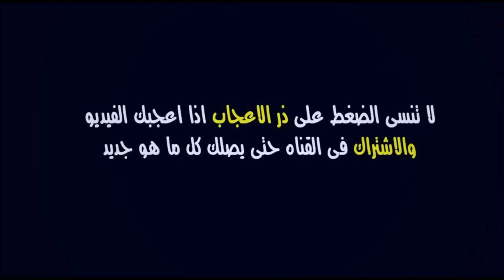عاجل🔥.. السعودية تفاجئ الوداد وتعلن خبر مفرح بالملايين و رسميا فرحان بالمنتخب المغربي بقرار الركراكي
آخر أخبار ومستجدات فريق الوداد الرياضي قبل مواجهة فيتا كلوب الكونغولي في الجولة 01 من دور المجموعات بمسابقة دوري أبطال أفريقيا 2023

الوداد كأس العرب للأندية 2023
الوداد البطولة العربية للأندية 2023
أمين فرحان المنتخب الوطني المغربي

الوداد
غاريدو اليوم
غاريدو الوداد
الوداد الرياضي
الوداد البيضاوي
خوان كارلوس غاريدو
أخبار الوداد دوري أبطال أفريقيا 2023
اخر اخبار الوداد قبل مبارة فيتا كلوب الكونغولي

WAC
Wydad